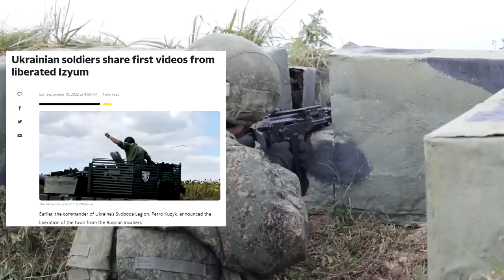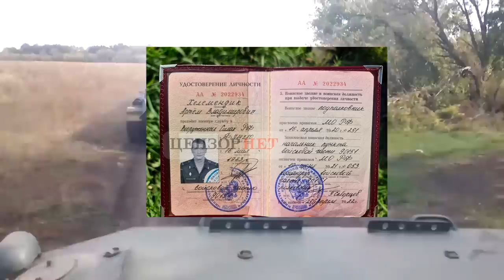Ukraine Finally Scores A Massive Breakthrough! Victory In Sight? Or A Strategic Russian Withdrawal?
After 6 months of mostly static warfare ukraine may finally have gotten it's big break! perhaps even enough to end the ukraine war? or maybe it is as the russian ministry of defense say's and this was all a strategic withdrawal to more advantageous positions?